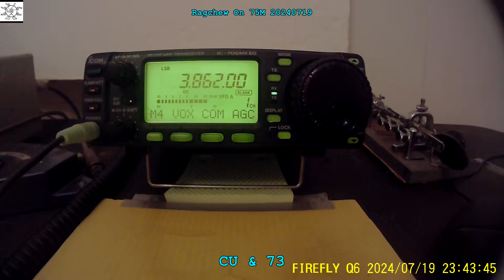Ragchew On 75M 20240719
Just listening ...